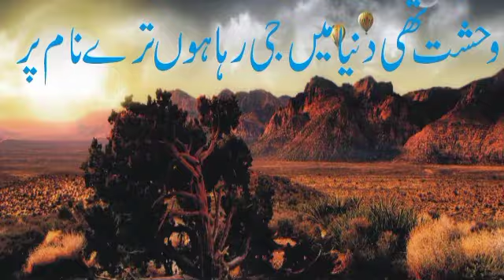Wakeel#poetry poet zahid majeed kamil#shorts